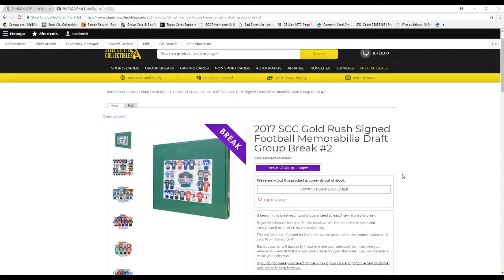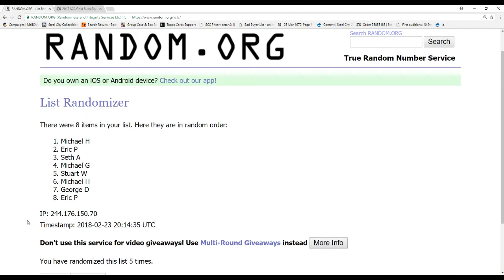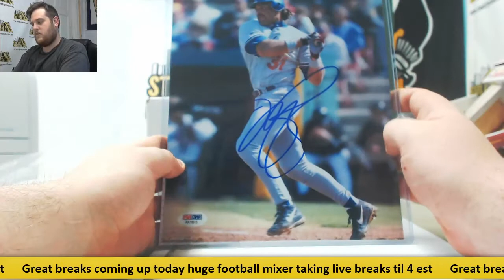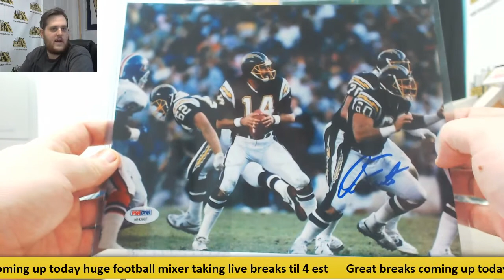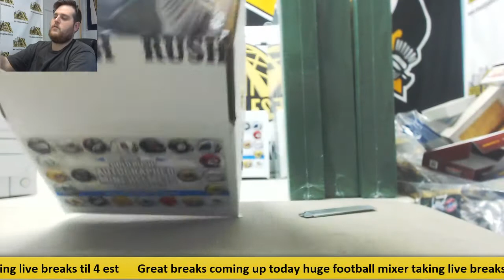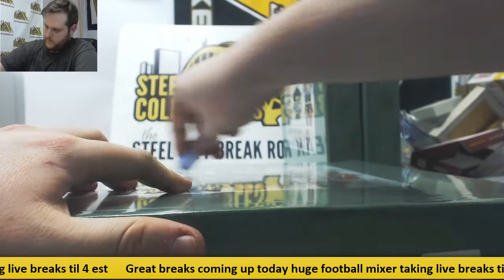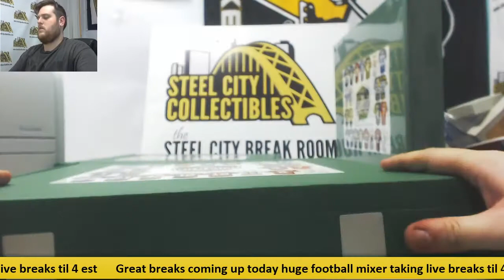2017 SCC Gold Rush Signed Football Memorabilia Draft Group Break #2